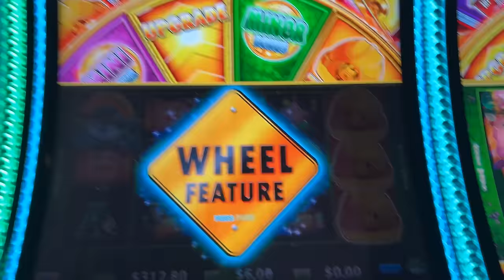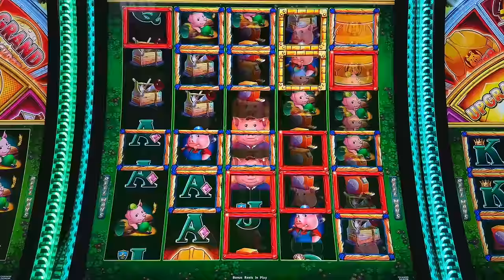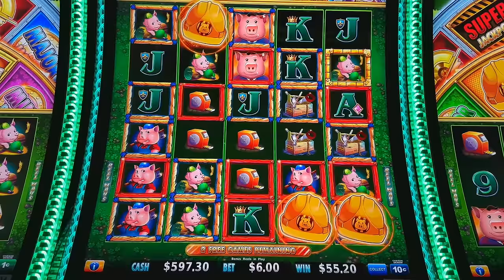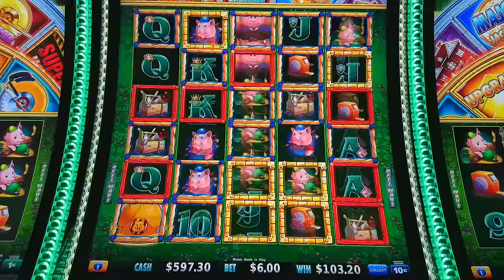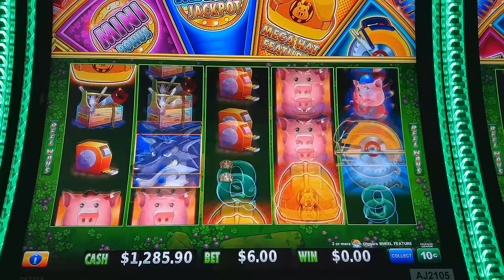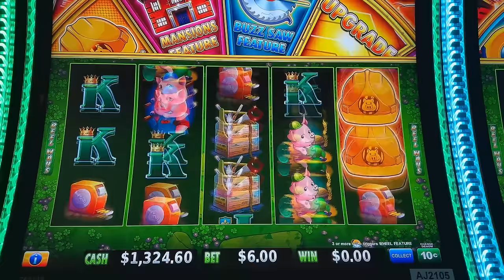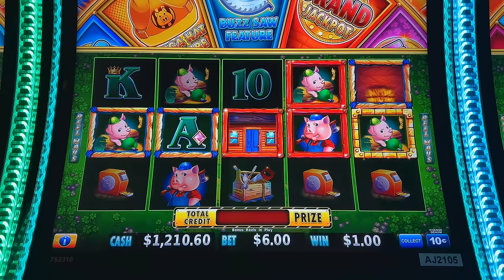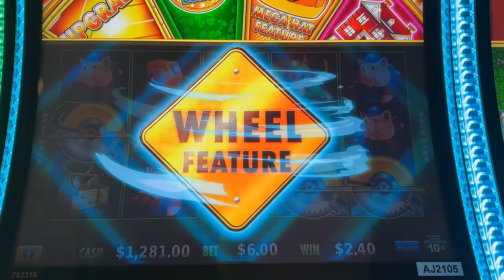Most Insane Run You Will See On Huff & Even More Puff 💨 A Must Watch Session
This session was crazy 🤪 A Must Watch Forsure. Share with a friend and hit the 👍 to show your boy some love. Helps motivate me in continuing to bring that 🔥 content. Wooooooooooo